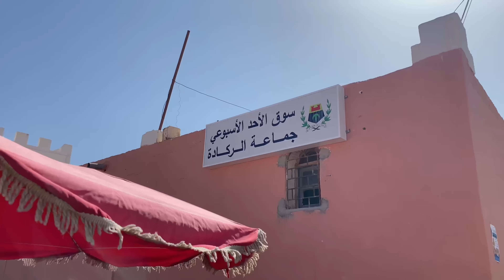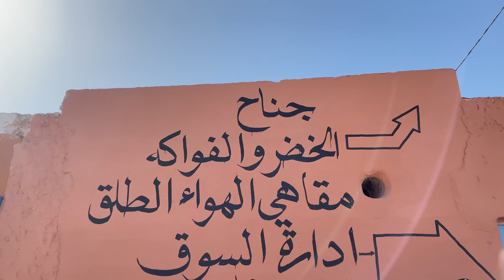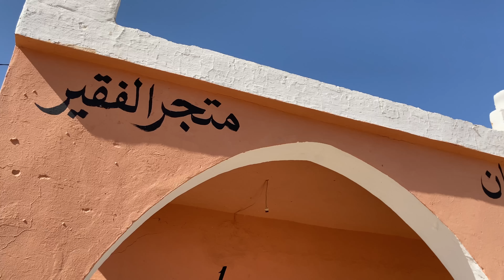طعام الشارع في عاصمة الطاجين المغرب / السوق الأسبوعي أحد الركادة أولاد جرار / street food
طعام الشارع في عاصمة الطاجين المغرب / السوق الأسبوعي الأحد الركادة أولاد جرار  / street food

  الرڭادة هي قرية مغربية وجماعة قروية وسط غربي المغرب. تنتمي الرڭادة لإقليم تيزنيت على الساحل الأطلسي
 قناتي للاشتراك :@Asaadkitchen